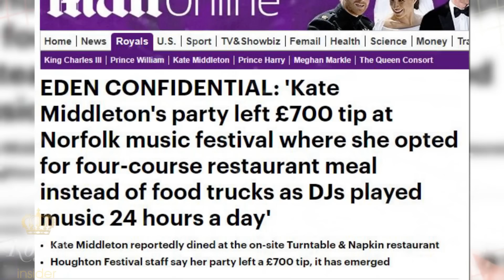Catherine Stuns Restaurant Staff with Jaw-Dropping Tip at Norfolk Music Festival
In a delightful turn of events, the usually poised and regal Kate Middleton, also known as the Princess of Wales, was seen letting loose and embracing the festive spirit at the Houghton Hall dance music festival over the weekend. The festival, hosted at the expansive estate of her friends David Rocksavage and Rose Hanbury, the Marquess and Marchioness of Cholmondeley, proved to be an unexpected setting for a royal rendezvous.